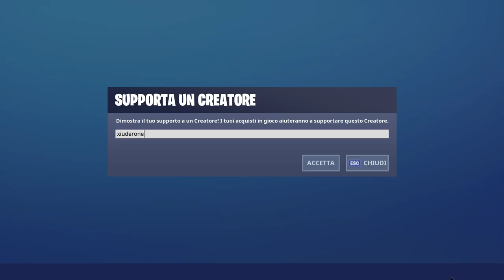CERCA LA "F" NASCOSTA NELLA SCHERMATA DI CARICAMENTO NUOVO MONDO! (SFIDE NUOVO MONDO FORTNITE)